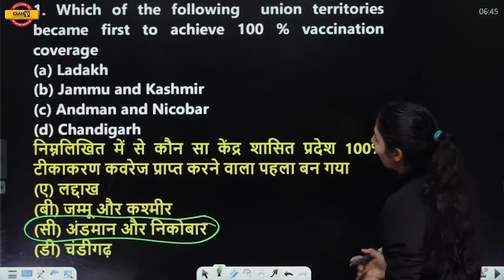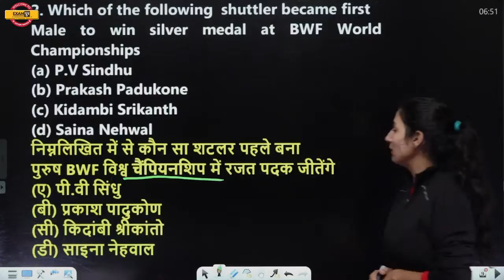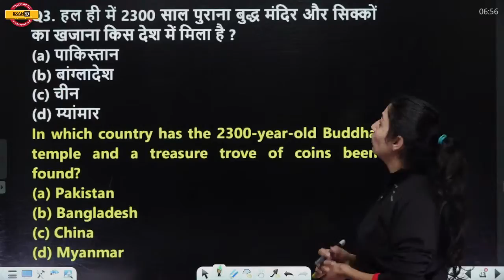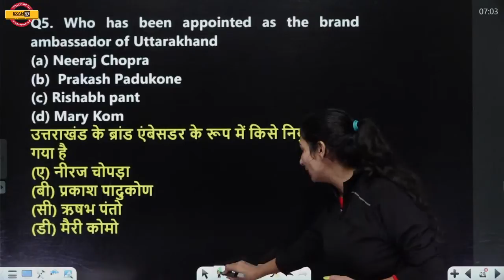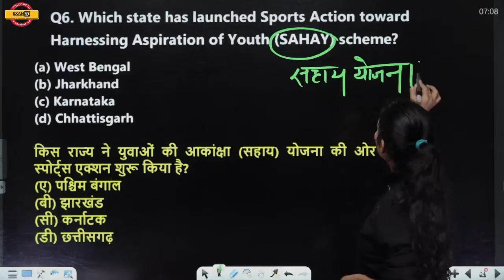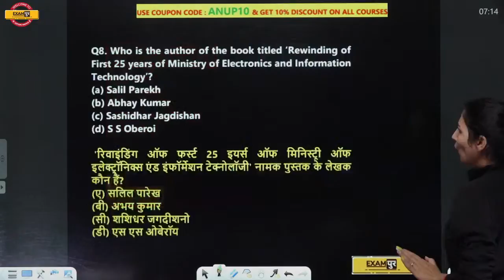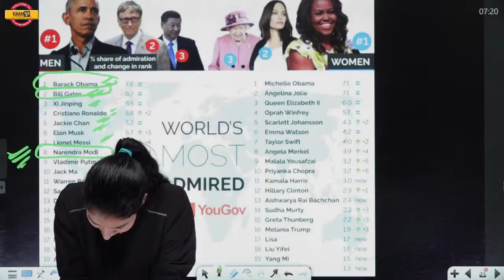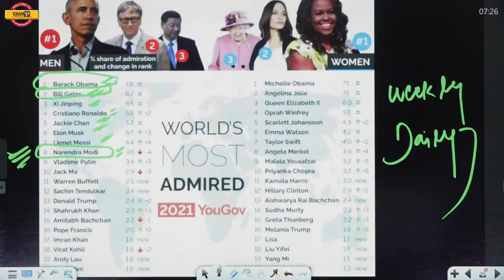SSC CGL | GD | MTS | STENO | Current Affairs Show || By Anupam Ma'am |🔴Live 6:30AM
📲 (OUR COURSE) 📒📕

📲 (OUR COURSE) 📒📕